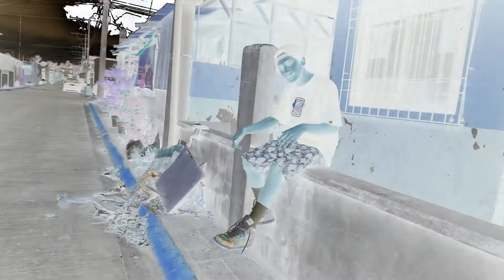Yolac - 3rd Ball (Official Music Video)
Performed by:
Yolac